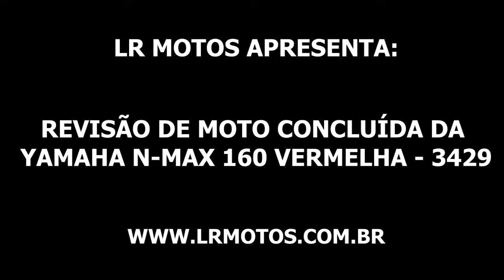LR Motos - Revisão de Moto Concluída da Yamaha N Max 160 Vermelha - 3429